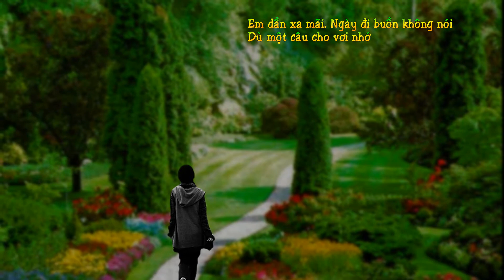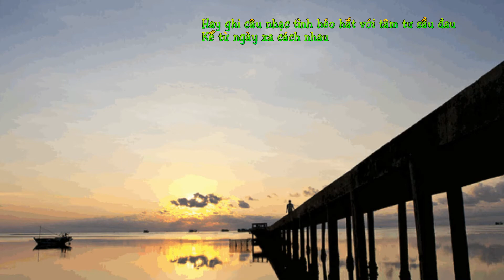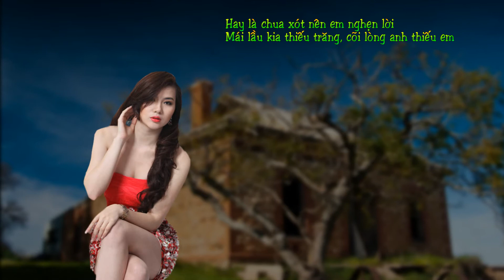Thuở ấy có em - Dau Nguyen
"Thuở ấy có em". Sáng tác: Huỳnh Anh. Tiếng hát: Đan Nguyen. Hình ảnh: Internet. Nhạc cảnh: Dau Nguyen.
Mời mở xem latran03 Youtube Channel.